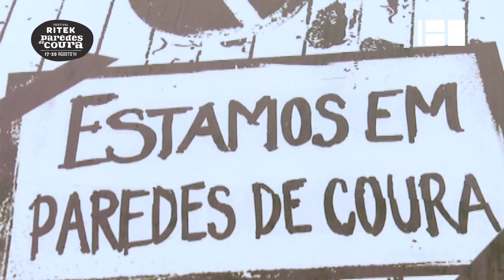Resumo Festival Paredes de Coura 2011 @ Canal180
Paredes de Coura ao longo do mês de Setembro no Canal180.

Paredes de Coura during the month of September on Canal180.